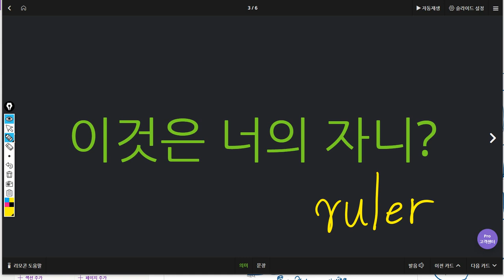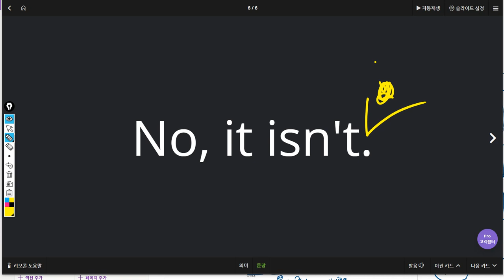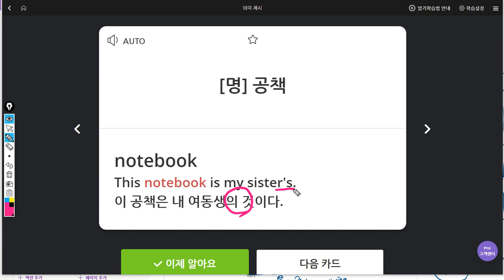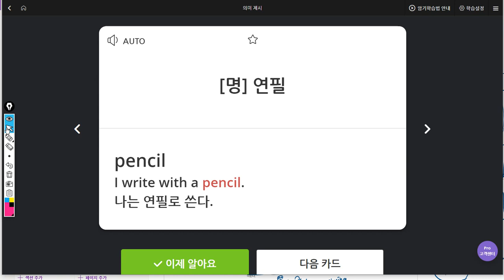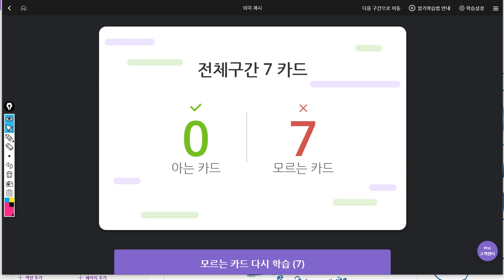김지호 2019 07 17 일대일